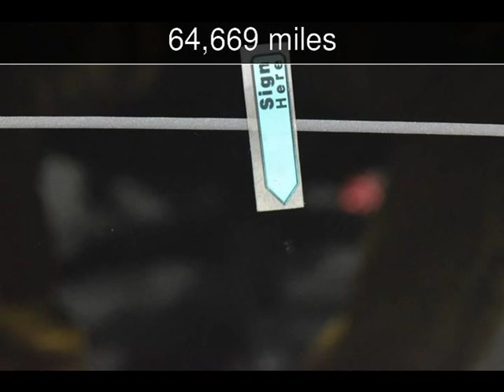2013 Harley-Davidson FLHTK - Ultra Limited Used Motorcycles - Carrollton,TX - 2019-04-24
See more details about this used motorcycle This 2013 Harley-Davidson FLHTK - Ultra Limited with 64,669 miles is for sale at V Twin Finance Partners.